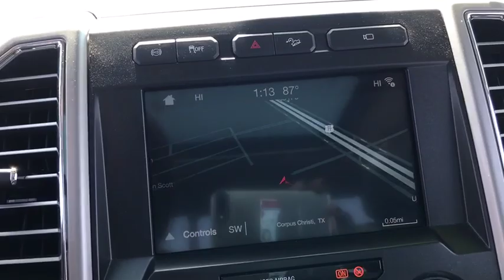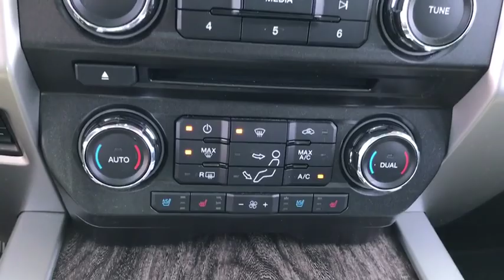2017 Ford Super_Duty_F-250_SRW Corpus Christi, Port Lavaca, Victoria, Kingsville, Alice, TX HEB82646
Used 2017 Ford Super_Duty_F-250_SRW available in Corpus Christi, Texas at Access Ford. Servicing the Port Lavaca, Victoria, Kingsville, Alice, TX area.

Access Ford
3680 IH 69

CARFAX 1-Owner ONLY 23469 Miles! Nav System Heated Leather Seats Moonroof Premium Sound System Back-Up Camera Hitch 4x4 Turbo Charged Engine UNIVERSAL GARAGE DOOR OPENER (UGDO) LARIAT ULTIMATE PACKAGE READ MORE! KEY FEATURES INCLUDE: Leather Seats Back-Up Camera Premium Sound System. MP3 Player 4x4 Onboard Communications System Privacy Glass Steering Wheel Controls Heated Mirrors Electronic Stability Control. OPTION PACKAGES: ENGINE: 6.7L 4V OHV POWER STROKE V8 TURBO DIESEL B20 4 valve OHV manual push-button engine-exhaust braking and intelligent oil-life monitor 34 Gallon Fuel Tank Extra Heavy-Duty 220 Amp Alternator 3.31 Axle Ratio Dual 78-AH 750 CCA Batteries LARIAT ULTIMATE PACKAGE Automatic High Beam rain-sensing windshield wipers Intelligent Access w/Push-Button Start Easy Entry/Exit Memory Drivers Seat Feature Remote Start System Ambient Lighting Remote Tailgate Release Memory Power-Adjustable Pedals Twin Panel Power Moonroof map lights and moonroof switches PowerScope Trailer Tow Mirrors w/Memory Power Heated/Cooled Passenger Seat Tailgate Step & Handle Power Heated/Cooled Driver Seat w/Memory LED Box Lighting LED Center High-Mounted Stop Lamp (CHMSL) Power Telescoping/Tilt Steering Wheel/Column heat memory and audio controls Voice-Activated Navigation HD and SiriusXM Traffic and Travel Link EXCELLENT VALUE: CARFAX 1-Owner MORE ABOUT US: If youre in the market for a vehicle youve come to the right place. The staff at Access Ford Lincoln of Corpus Christi is committed to helping you find the right vehicle for your needs. Whats more theyre also dedicated to helping you maintain it long after you drive it home for the first time. Whatever your automotive needs may be Access Ford Lincoln of Corpus Christi is here to serve you. Plus TT&L and fees. Price contains all applicable dealer incentives and non-limited factory offers. You may qualify for additional factory offers; see dealer for details.